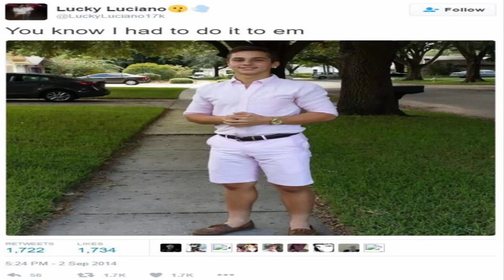Rock The Casbah But It's An Epic Win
DOO DO DO DOOO DO DOOO